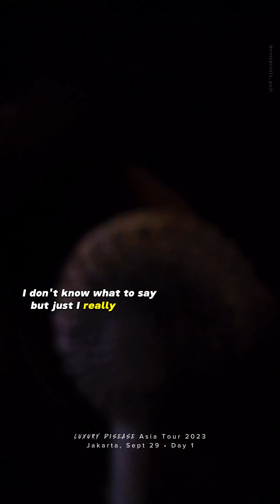[2k60f] ONE OK ROCK 'Luxury Disease' Asia Tour 2023 in Jakarta - 15 WE ARE (Taka/Toru)